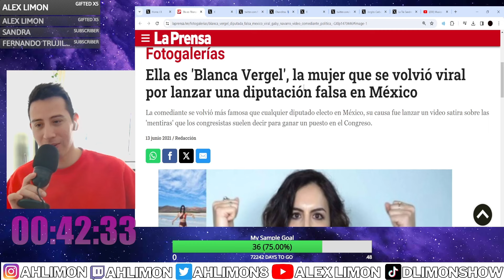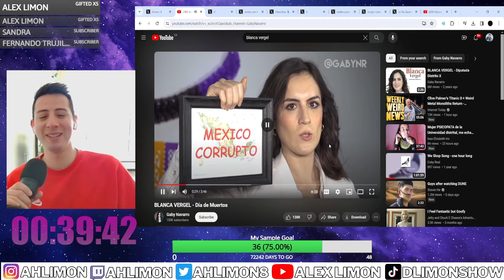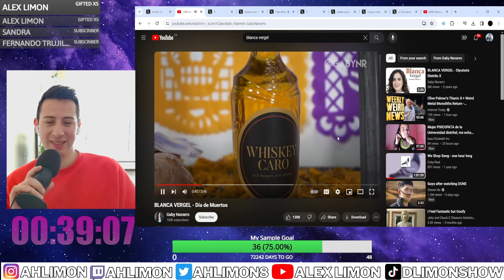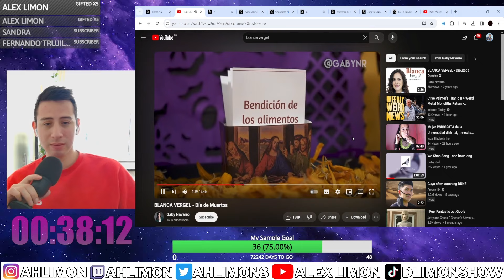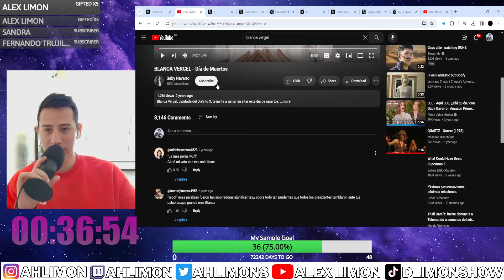Esta Candidata YA Tiene Mi VOTO! | Reaccionando A Blanca Vergel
Mis Redes!

Conoce a mi mama!